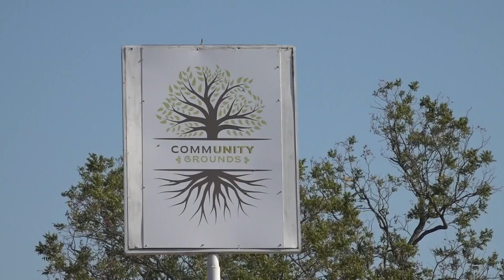Man released after being 'arrested for murder' by Temple PD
David Tate was released Friday night after the Bell County District Attorney's Office requested "additional information be gathered".